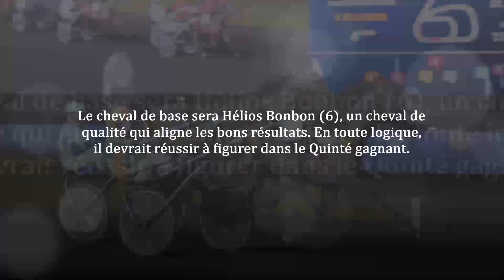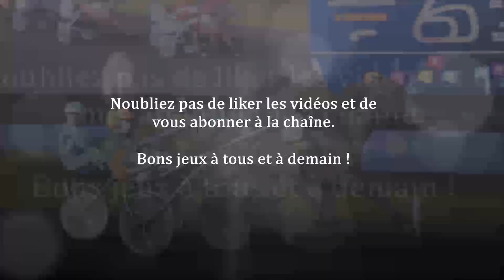Pronostic pour le Quinté du vendredi 23 décembre 2022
Le pronostic pmu gratuit de Fréquence Turf pour le Tiercé Quarté Quinté du vendredi 23 décembre 2022 (Réunion n°1 - Course n°7)

Pour l'analyse complète de la course avec les commentaires, suivez ce lien